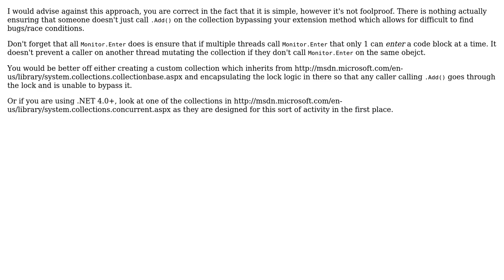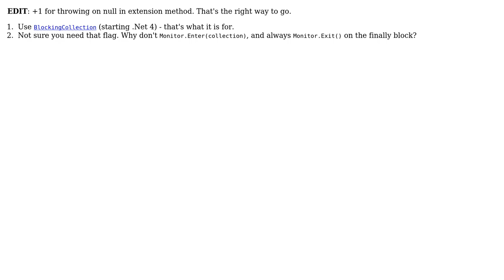Add/Remove items thread-safely in List‹T› (2 Solutions!!)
Add/Remove items thread-safely in List‹T›

With thanks & praise to God, and with thanks to the many people who have made this project possible! | Content (except music & images) licensed under CC BY-SA | Music | Images & others | With thanks to user Trevor Pilley user Leri user avip and the Stack Exchange Network Trademarks are property of their respective owners. You are responsible for your own actions.